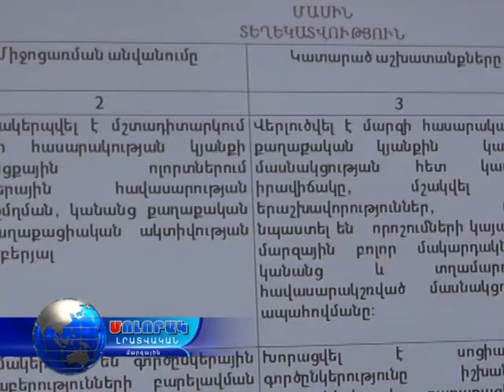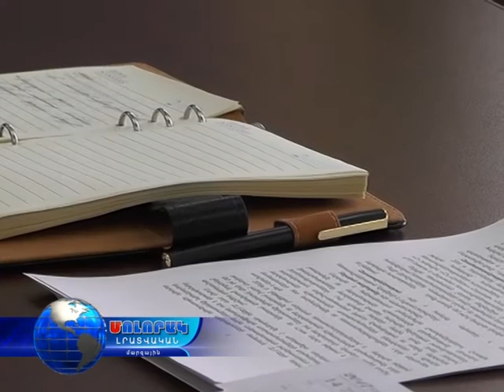16 02 17 ԼՄ Լրատվության եւ հասարակայնության հետ կապերի բաժնի 2016-ը